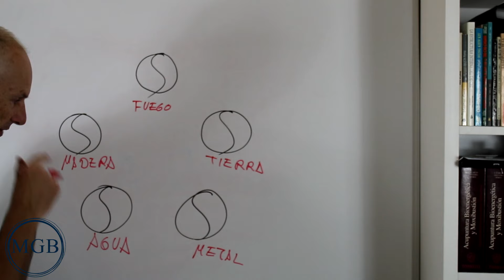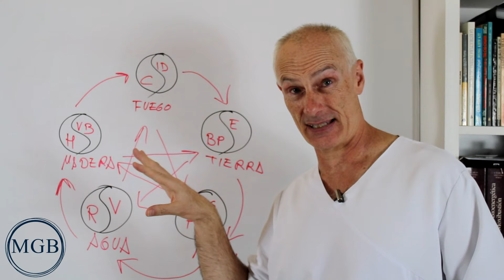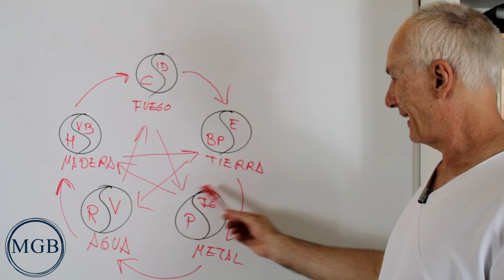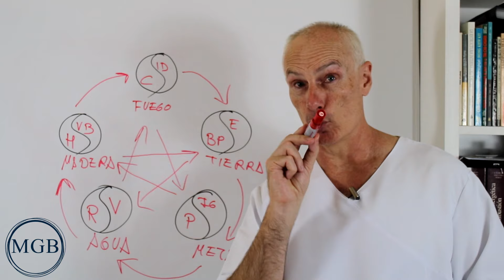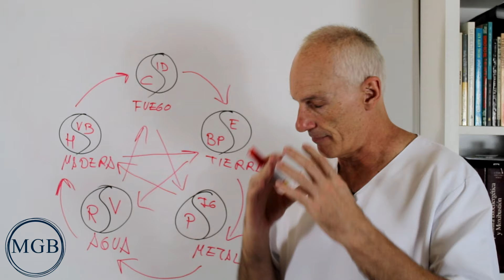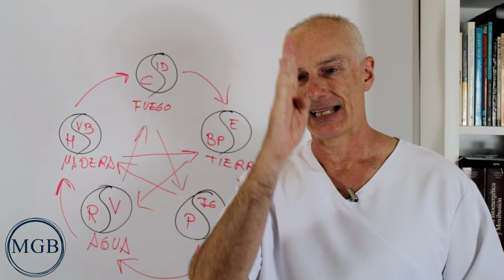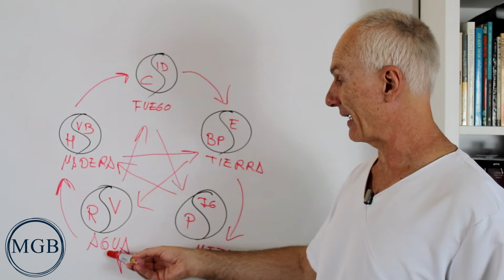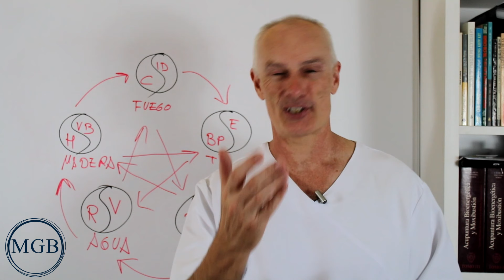Qué Significa Cada Elemento Chino? ☯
👉LIBRO DIGITOPRESIÓN VOLUMEN 1 Y 2
En PDF: